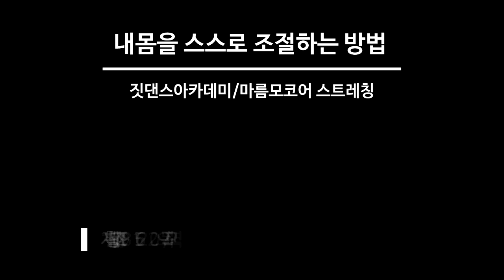마름모코어 스트레칭으로 하는 세상 쉬운 TEASER 동작 - 등척성수축/ 코어/코어안정화/ 횡격막/ 짓댄스/티져/필라테스 티저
이 동작이 필라테스의 꽃이라고 합니다.
저는 사실 요가나 필라테스를 배워 본 적이 없습니다.
서핑을 타다가
수업에서 하고 있는 이 동작의 이름이 TEASER라는 것도 처음 알았습니다.

필라테스에서는 이 동작을 어떻게 지도하는 지는 잘 모르지만
저는
이 동작을 미국에서 수업 받을 때
웜업으로 처음 접했고
지금까지도 웜업에서도 꾸준히 하고 있는
동작이기도 합니다.

전에 저는 이 동작을 힘으로 버텨서 수행했습니다.
남다른 어깨 근육과  복근의 힘으로
오로지 힘으로 해냈었지요...​

지금이야
중력에 대입되는 근육으로
 힘을 빼  바닥을 향해 누르고
 또 누르는 힘을 이기며
척추가 뒤로 가려고 노력하는,
근육을 조절하는 맛으로 이 동작을 수행합니다.​

힘을 빼고 위치를 찾고 등척성수축을 하면서
동작을 유지하는 맛...
그렇게 어렵다는 뜻을 가진 이 동작을
쉽게 풀어 냅니다.​